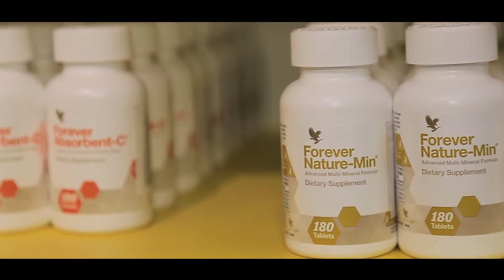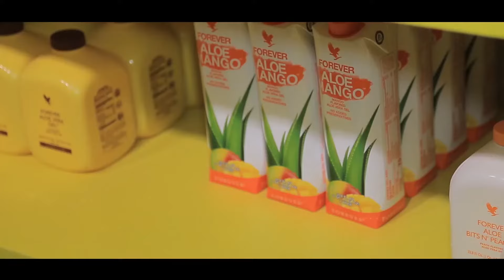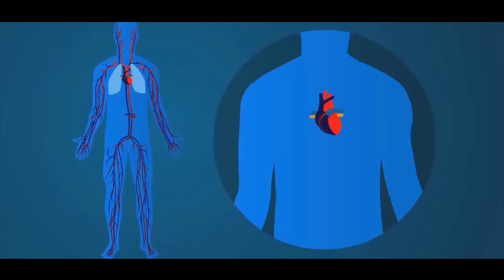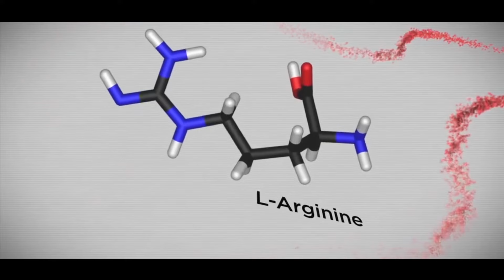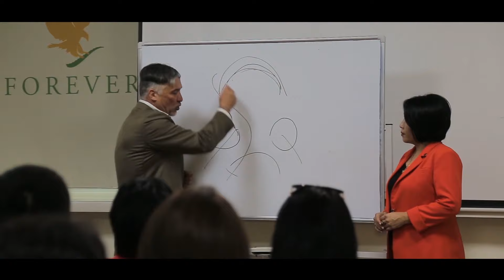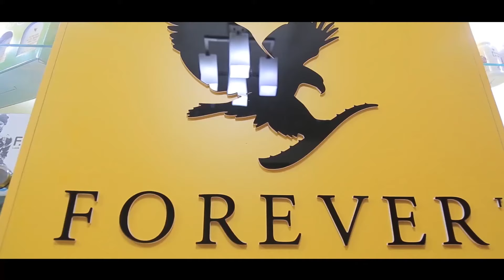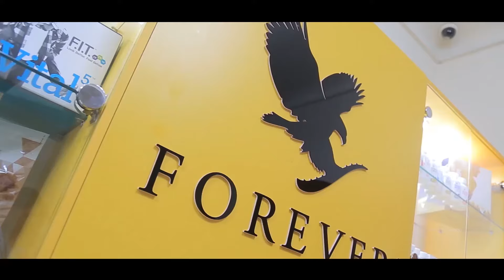REALITY ASSOL Зарина Турганова Forever Aloe Vera